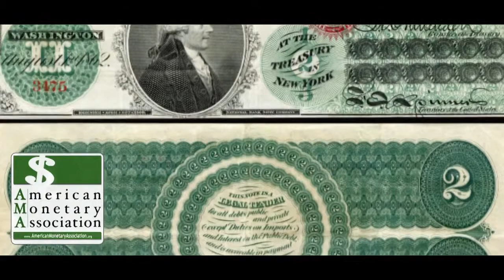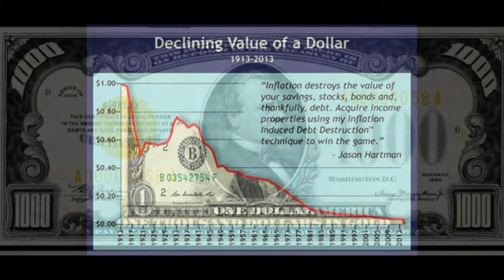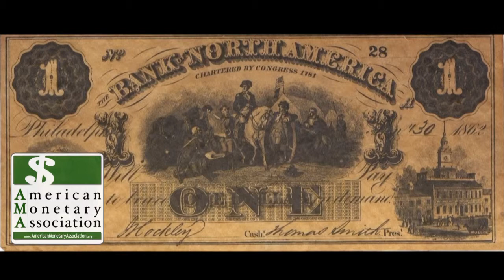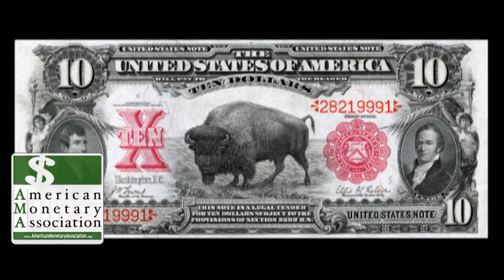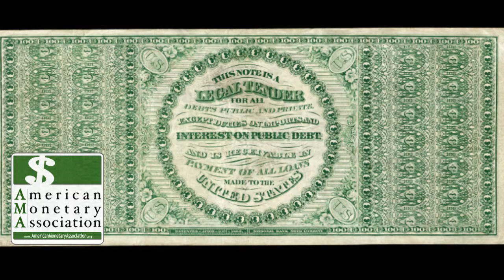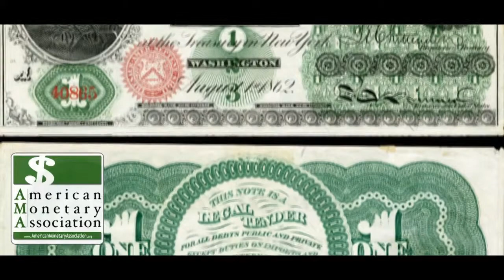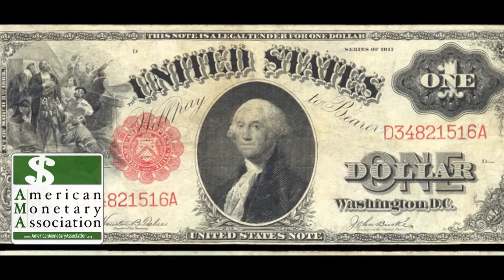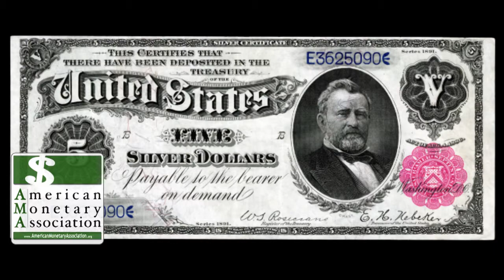American Monetary Association EP 40 Dr. Gary Chapman: The Five Love Languages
Whether it’s your spouse, significant other, family, friends, or even business associates, each individual speaks his or her own love language.  “The Five Love Languages” are:  Words of Affirmation, Quality Time, Receiving Gifts, Acts of Service, and Physical Touch.

Join Jason Hartman and renowned author, Dr. Gary Chapman as they discuss these timeless concepts and how our primary language affects our interactions in our relationships.